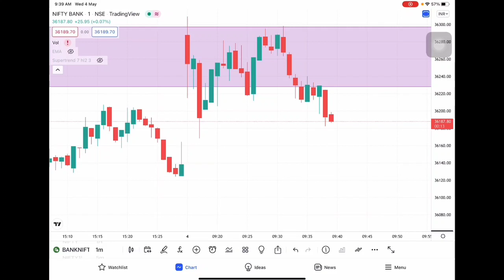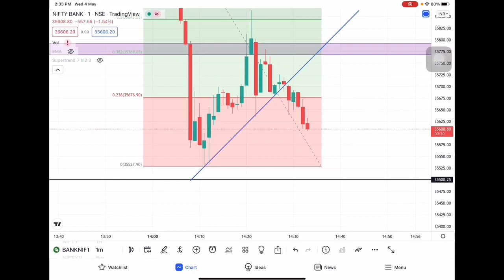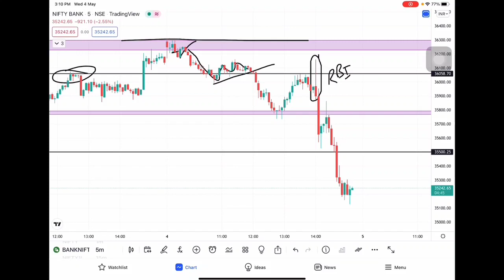7000₹ ++ profit | Live intraday trading | Banknifty options trading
If you are interested in demat account opening and joining PREMIUM GROUP click this direct link👇
Paytm Money :-